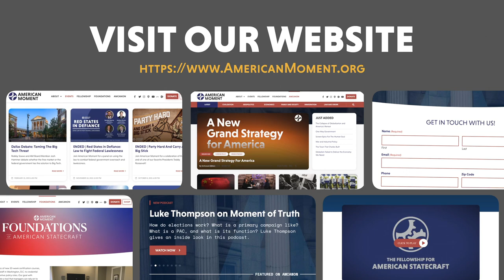How A President Could Get It Done (feat. Theo Wold)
In Today's  episode of "Moment of Truth," Saurabh sits down with Theodore Wold, former Deputy Assistant to President Trump for Domestic Policy and Visiting Fellow at the Claremont Institute's Center for the American Way of Life, to discuss the disastrous state of America's immigration system, triumphs and tragedies of the conservative legal movement, pitfalls faced by the Trump administration, and what the next Republican administration must do to succeed where others have failed.

Theodore Wold was the Acting-Assistant Attorney General in the Office of Legal Policy at the Department of Justice and Deputy Assistant to the President for Domestic Policy during the Trump Administration. He previously served as Deputy Chief Counsel to United States Senator Mike Lee on the Senate Judiciary Committee. He holds a B.A. from Georgetown University, where he studied government and English; an M. Litt. from the University of St. Andrews, where he studied English literature; and a J.D. from the University of Notre Dame. Mr. Wold clerked at the United States Court of Appeals for the District of Columbia Circuit for Judge Janice Rogers Brown and the United States District Court for the District of Puerto Rico for Judge José Antonio Fusté. He has also lectured at the law school of the Universidad of Francisco Marroquín in Guatemala. Mr. Wold was a John Marshall Fellow at the Claremont Institute and a Madison Fellow at Hillsdale College’s Kirby Center.